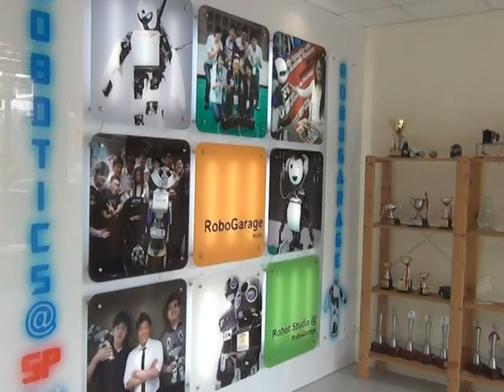Diploma in Electrical & Electronic Engineering (DEEE)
SP DEEE course is an established engineering course with a flexible curriculum.  The course offers a choice of 11 specialisations (Aerospace, Biomedical, Power, Control, Communications, Computer, Robotics, Rapid Transit, Nanotechnology, Microelectronics and Business)